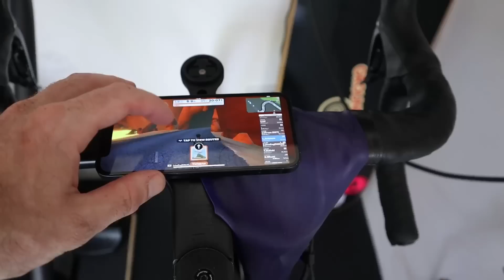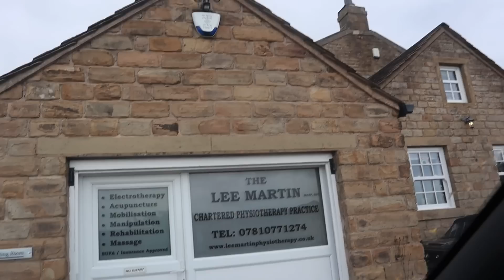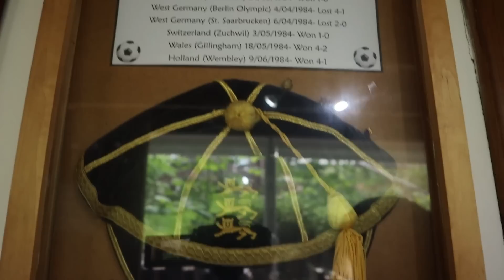Trying to come back...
Welcome to this weeks vlog,
I hope you enjoy watching what my weeks have looked like while on the road to recovery after my accident!

Chapters:

00:00 - Start of the video
00:05 - How iv been
04:12 - Physio for shoulder
06:45 - Seeing Neil
08:04 - Worlds best workout - unpopular opinion
16:39 - Physio for leg